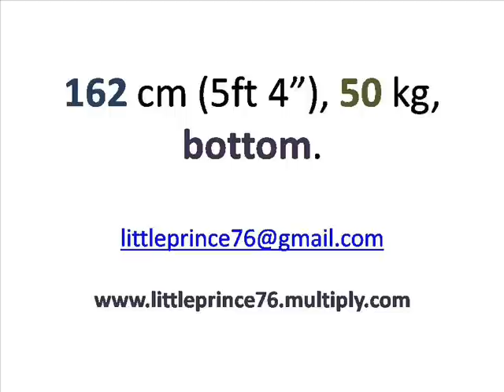Bott asian boy 4 relationship